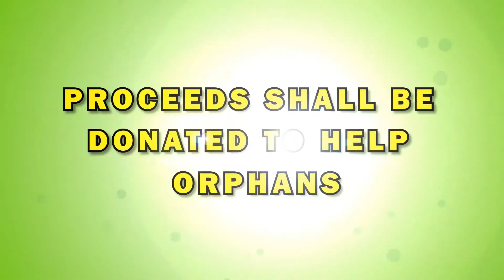GEMTEL TVC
Animated T.V commercial for a telecom company in south sedan